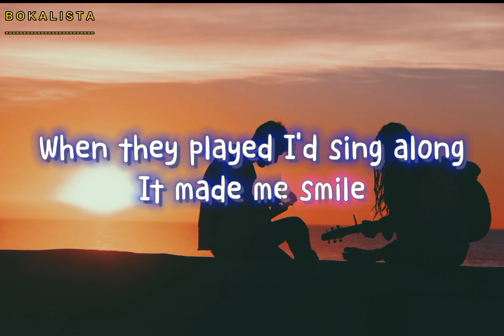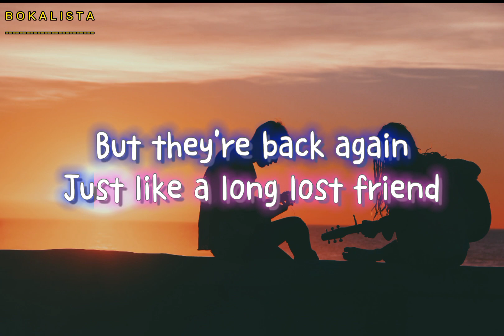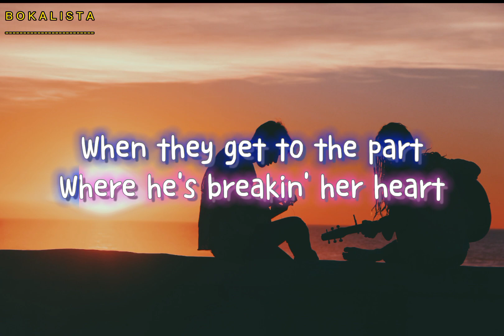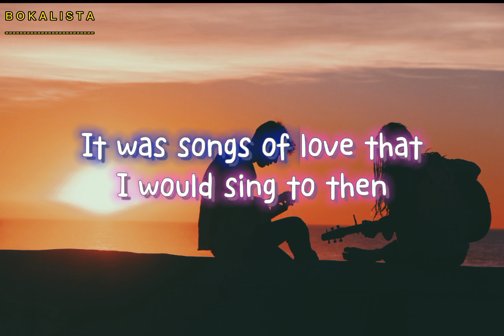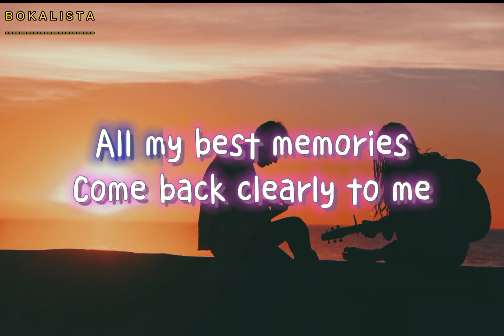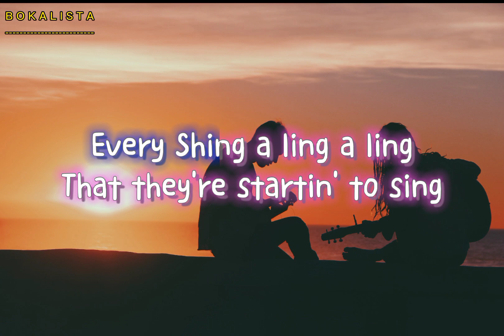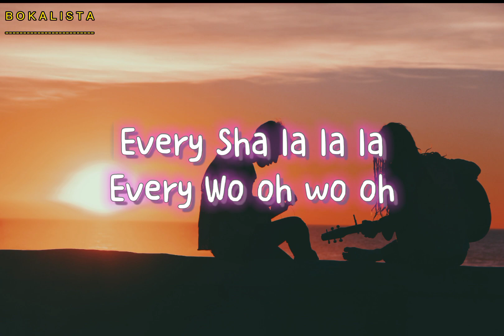Yesterday Once More - The Carpenters (cover) by BOKALISTA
‘Yesterday Once More’, recorded by The Carpenters was released on the album ‘Now and Then’ on 1st May 1973 and as a single on 2nd June 1973.

Song covered by👍
Janine Regala

Lyric Video created by 👍
Janine Regala